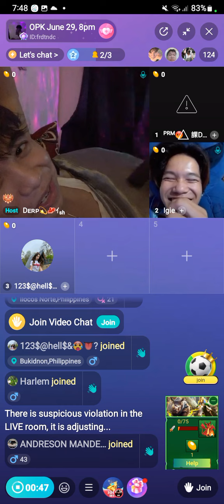Derp and Co.